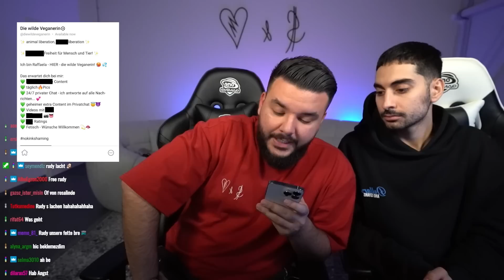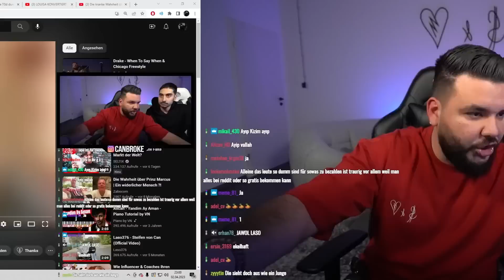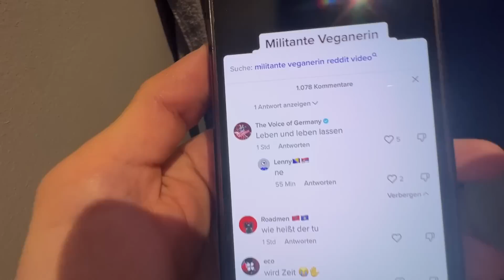Eine nette Ansage an die Militante Veganerin | CanBroke